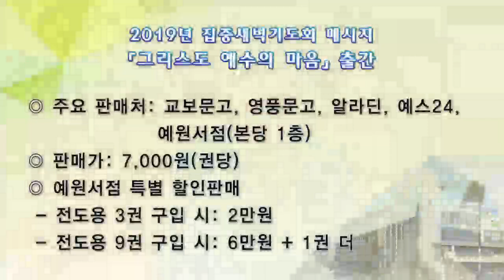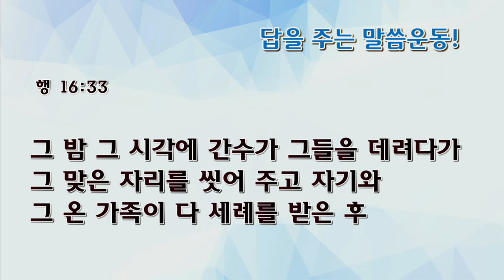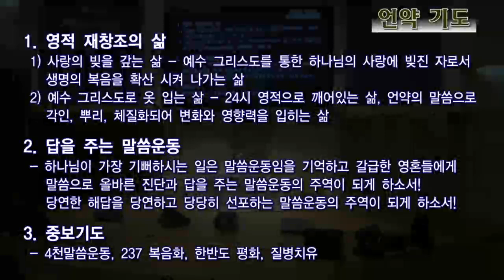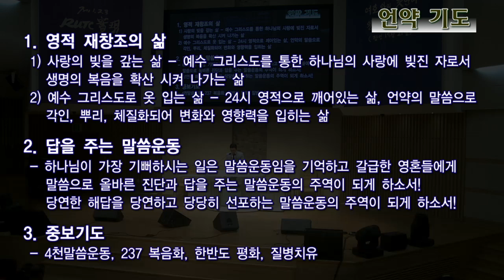[수요예배 전체예배] 답을 주는 말씀운동!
답을 주는 말씀운동!
정성민목사